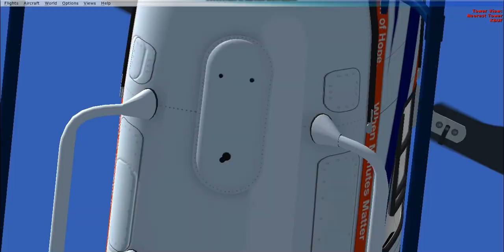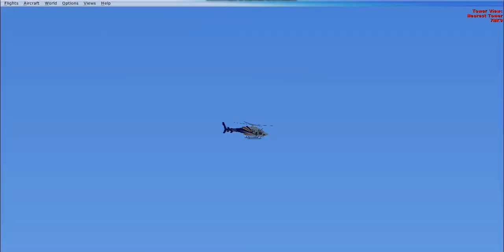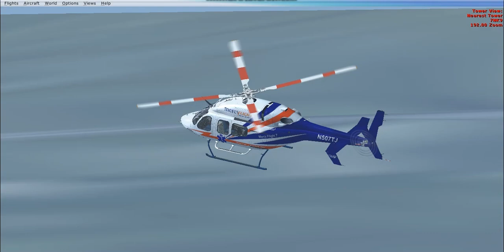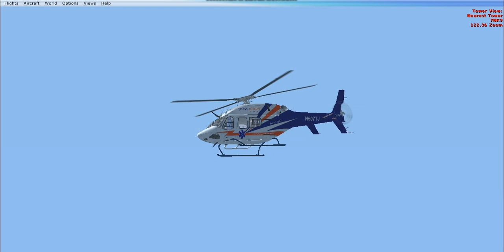Buffalo Waterfront Tour With Bell 429 In FSX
I took off from Mercy Flights base at KBUF and flew around the Buffalo Waterfront at 6:15 I skidded on the water by mistake😂😂Oops.